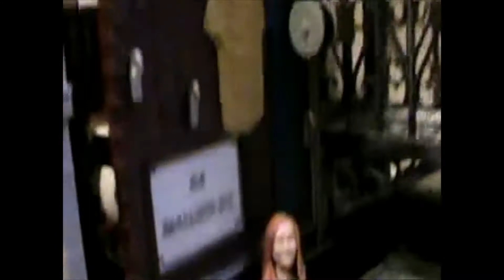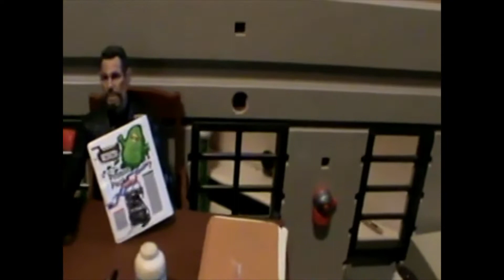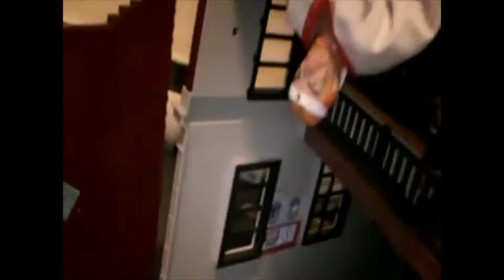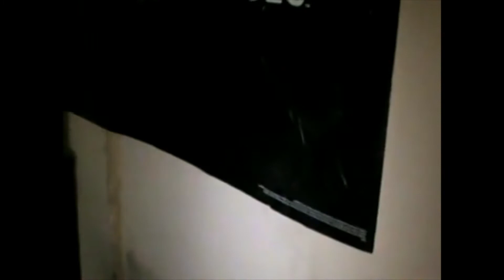Double Dragon The Movie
Its Double Dragon The Movie! Watch as two brothers Billie and Jimmy Lee try to take down the Shadow gang in order to save the lovely Marion . Can The Double Dragons get there on time? Or Will The evil Shadow Master Spell doom for The Double Dragons? Watch to find out. In this stop motion thrill ride adventure!